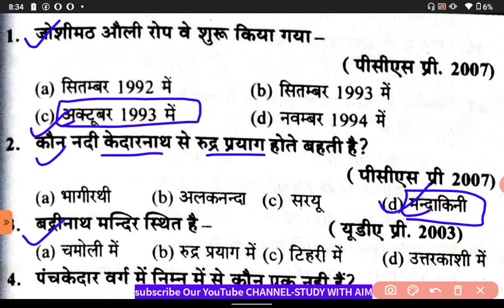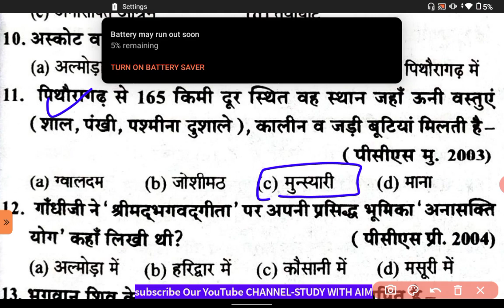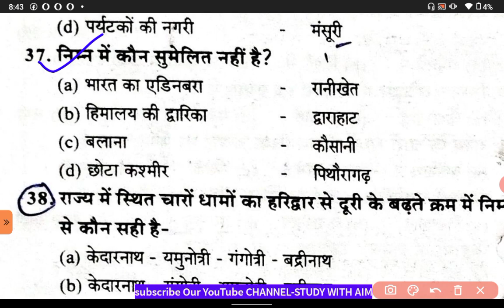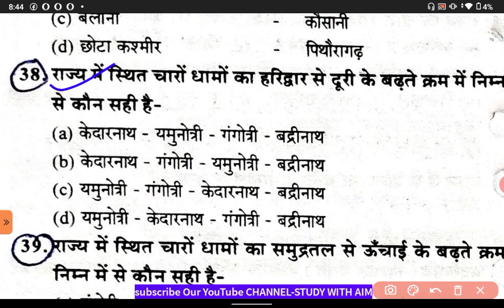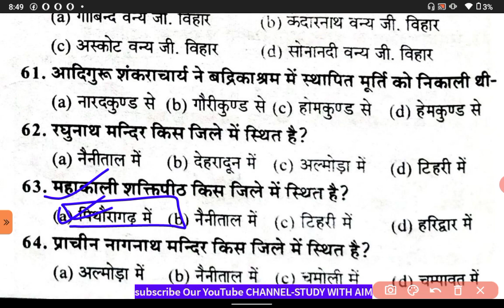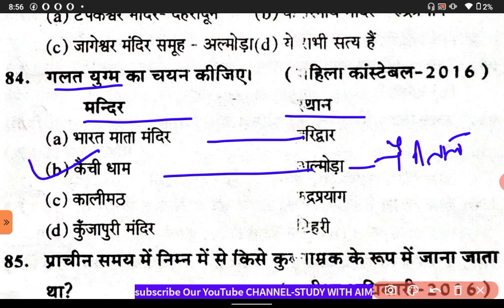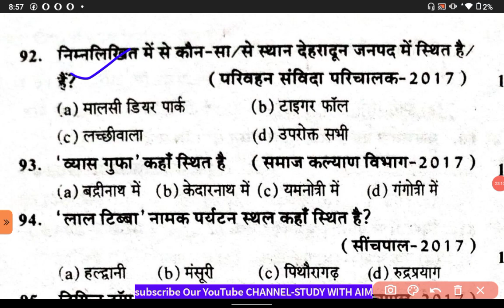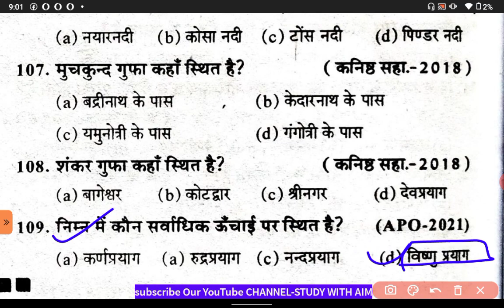UKPSC forest Guard Class|नये पैर्ट्न के साथ|Uttarakhand mcq ||नयी रणनीति के साथ @studywithaim ​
UKPSC Previous Year MCQs | Uttarakhand Gk Mcq | UKPSC All PYQs Mcqs kanishth sahayakUttarakhand Patwari Lekhpal//Forest Guard Practice Set 2023 || UKPSC 🎯फॉरेस्ट गार्ड/पटवारी

📌Your Query?